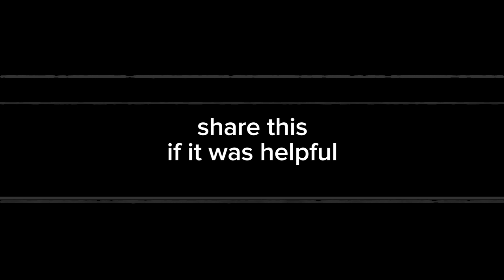Behavioural Specialist breaks down PURPOSE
Human Behavioural Specialist Dr. John Demartini has over 44 years of experience ranging from physics, philosophy, theology, metaphysics, psychology, astronomy, mathematics, neurology and physiology.

Dr. Demartini explains how you can find your purpose and how it's congruent with your values.